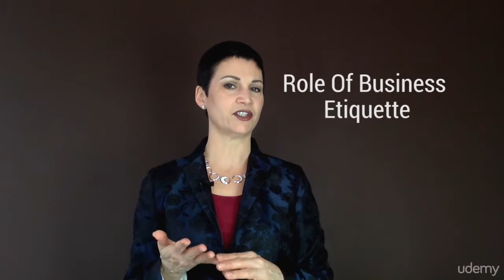Business Etiquette for Job Seekers & Promotion Seekers | Personal Impact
An introduction to "Business Etiquettes for Job Seekers & Promotion Seekers" course or anyone who needs a quick review to enhance their business etiquette skills for the job interview, at the office, business mixers or on the road.

With globalization in today’s economy, the job market is fierce. This makes it more important than ever to understand how your words, actions and gestures impact others in various business settings. Knowing the rules and customs that are expected is essential to getting the job, making more money and moving up the corporate ladder.

Are you willing to succeed in today's corporate environment? Take these courses for a successful future.